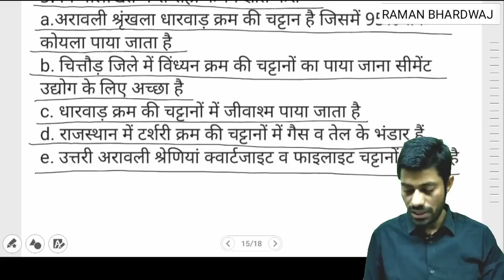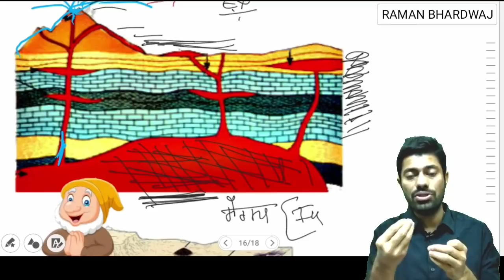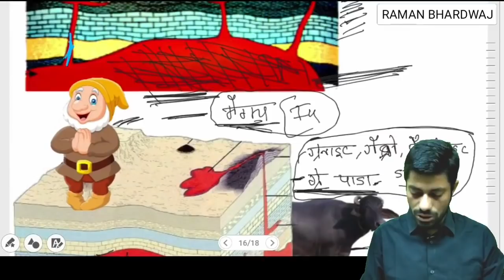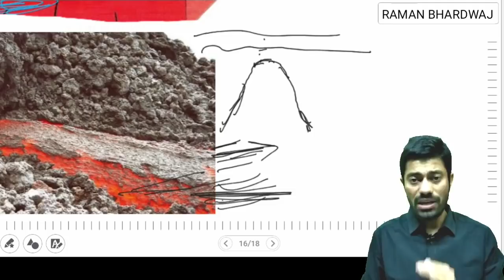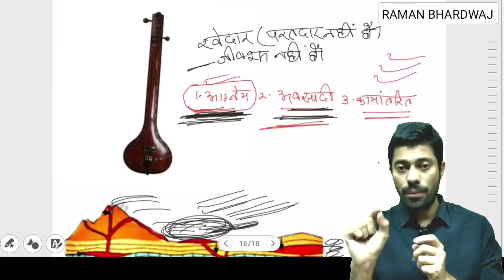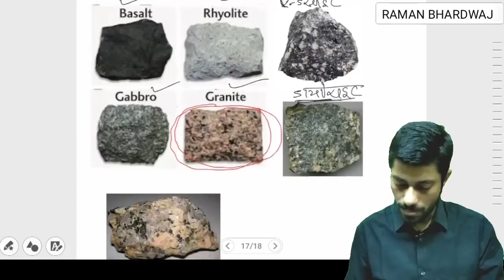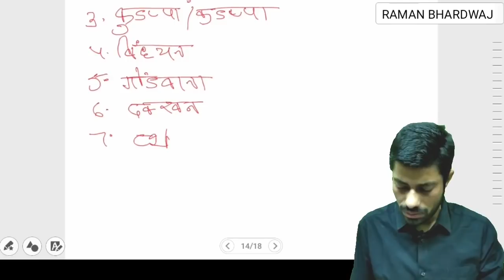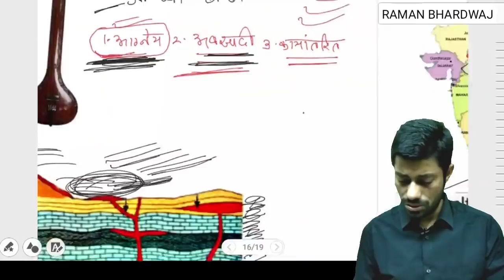राजस्थान के भौतिक विभाग - अरावली पर्वतमाला Part 18, Geography of Rajasthan, Rajasthan g.k. Arawali